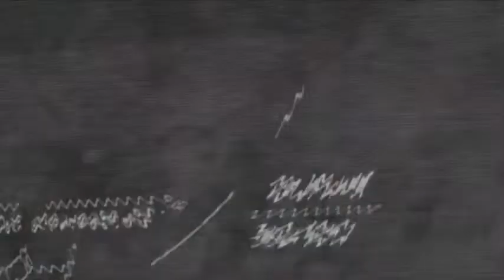Lions Documentary Sharp Jaws Extra Power Most Amazing Animals Attacks National Geographic